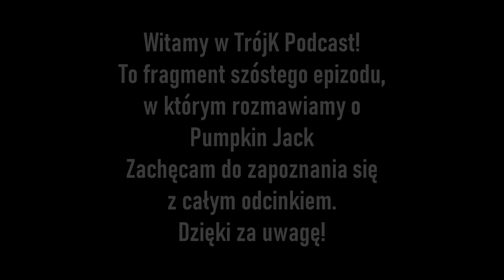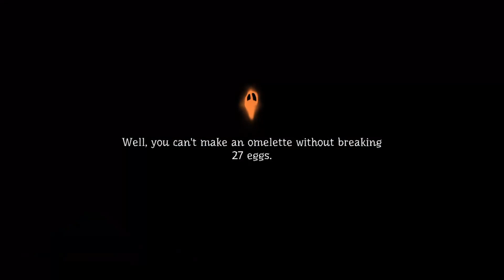Pumpkin Jack - recenzja [TrójKast]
Witamy w TrójKast!

To fragment szóstego epizodu, w którym rozmawiamy o Pumpkin Jack.

Znajdziecie nas także na Spotify, iTunes oraz aplikacjach opartych o RSS.

Socjalki:
Konrad

Intro: Zapac - Minor swing